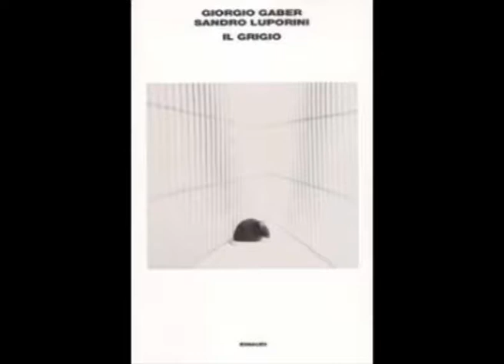Atto II - 1° quadro effetto notte [Il grigio 1989] - Giorgio Gaber e Sandro Luporini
I Quadro

Effetto notte

Lui è un essere perfettissimo con antenne sensorie capaci di captare ostilità e pericoli in qualsiasi ambiente che lo circonda. Lui è in grado di registrare vibrazioni e frequenze che l'orecchio umano non può percepire. Il suo corpo è ricoperto di pelo color grigio non metallizzato con la coda sottile dotata di piccole squame e quasi completamente spelata. Che schifo! Lui è un essere audace e battagliero capace di adattarsi a qualsiasi cibo e qualsiasi ambiente.

Quando si dice che l'uomo sarà distrutto dall'esaurimento delle risorse terrestri si commette un errore stupido e irreparabile. Lui il nemico. Perché Lui è come l'uomo. Intelligente, onnivoro e con una adattabilità forse superiore alla nostra. E’ contro di Lui che avverrà lo scontro finale. I bookmakers lo danno vincente. lo, no!

"Ah, sono orgoglioso, eh! ... Mostro! Il mio orgoglio non è amore per me stesso. Se mi amassi non mi prenderei a calci come faccio. Il mio orgoglio è... è per come si dovrebbe essere. Il mio orgoglio è lo schifo di tutto e di tutti. Di te, ma anche di me... Un po' meno..."

Gli parlavo, ma in realtà Lui non era presente. Capita qualche volta di costruirsi un dialogo che poi ci servirà.

"Perché mi guardi come se fossi impazzito?" Continuai parlando da solo... "Bravo! Che sensibilità. Lo vedrebbe anche un gatto che ho l'anima attorcigliata come una matassa!"

Sembrava che l'avessi chiamato. Perché dopo un po' arriva mio figlio col gatto. Me lo lascia e mi saluta sempre più perplesso. Appena solo con Tobia, la matassa dell'anima si scioglie. Tra poco inizierà il combattimento. E questa volta sono spettatore, anzi... Regista.

Tenendo assolutamente conto dello scopo prefisso, ma senza trascurare il lato spettacolare, con un cartone trovaticcio e un lungo cordino, costruii una specie di sipario sollevabile a distanza. Ho meno mezzi di Ronconi, ma me la cavo sempre.

Tobia era un gattone selvatico sempre affamato. Avevo anche suggerito a mio figlio di tenerlo a digiuno per due giorni. Non sono certo uno che trascura i particolari. Piazzai il felino dietro il sipario. Un forte odore di pesce, appositamente strofinato su una mattonella, lo tenne inchiodato sul posto.

Ecco, è tutto pronto. Non resta che aspettare Lui. A quest'ora scende sempre. Mi nascondo dietro una tenda col cordino in mano e il cuore in gola. Che succede? Ritarda?... Di solito è puntuale. No, eccolo... Scende dai tubi, scende. Ahi, si ferma, annusa... Maledizione, le antenne... No, prosegue. Si, è a terra... A ottanta centimetri circa dalla belva. Solo il cartone li divide.

Su il sipario!

Il gatto sgrana gli occhi. Si gonfia. Alza il pelo. Una matassa di pelo rosso e maculato. E’ un leone! Lui... Lui non scappa, per ora. Abbassa il pelo grigio. Sembra metallizzato. Non l'avevo mai visto in questa versione. Ora il leone, pregustando il ghiotto pasto, sta per scagliarsi sulla vittima. Per una frazione di secondo i due restano immobili. La vittima impietrita guarda negli occhi il suo carnefice ed emette solo uno stranissimo, flebile suono: Quick!

E il gatto... Via! Scappa come una lepre. S'arrampica sulle pareti. Sbatte su un vaso, lo rovescia. Mi strappa la tenda il deficiente! Fa due volte il giro della stanza, velocissimo. Se la fa addosso, anche... Semina escrementi dappertutto... Nell'aria... Si, una pioggia! Ecco, salta sul tavolo, sul frigorifero, si lancia verso la finestra. La manca clamorosamente, il felino. PUM! Sul pavimento. MIAOOO! ... Un urlo tremendo! Niente, riparte come un razzo. Tavolo... frigorifero... certo, più rincorsa... Ecco, ce la fa. Bravo Tobia. E’ fuori, è salvo. Corre ancora come un pazzo... Una nuvola, una valanga. Si, quell'imbecille, quel matassone di merda!

Dopo ogni battaglia, come sempre accade, c'è uno strano silenzio quasi sacrale. L'esito dello scontro, coi resti sparsi qua e là sul terreno come oggetti senza vita, appare già con l'alone del ricordo agli occhi eroici e pietosi del vincitore. Lui non si è mosso di un centimetro. Ora alza la testa verso di me. Mi guarda un po' come se pensasse... "Mi dispiace, ma era inevitabile..."

Mi fa: " Quick!